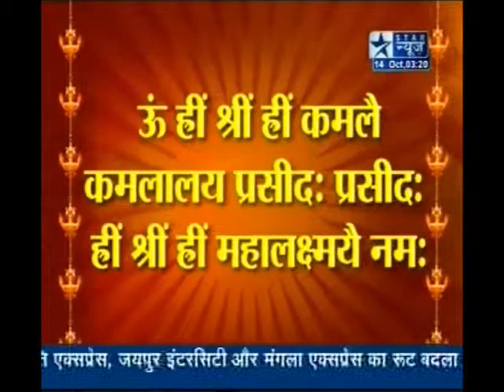kamla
Laxmi Prapti ke Liya kare mata Kamla ka Dhyan By World famous astrologer Pt. Ramesh Bhojraj Dwivedi . Mata Kamlla ke Mantra ke Jap karne se Unke Yantra Ka Poojan karne se Lami Ki Kripa sadaiv Aise Vyakti Par bani rahti Hain. विश्वविख्यात भविष्यवक्ता पं  रमेश भोजराज द्धिवेदी  प्राप्ति के लिए करे माता कमला का ध्यान ,   माता कमला के मन्त्र का जप  उनके  पूजन करने से लक्ष्मी की कृपा व्यक्ति पर सदैव बानी रहती है